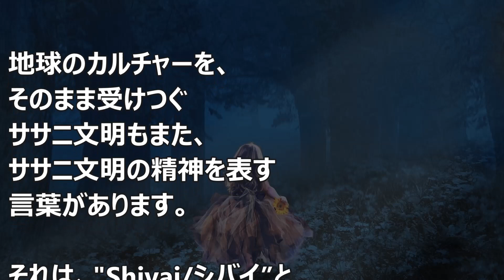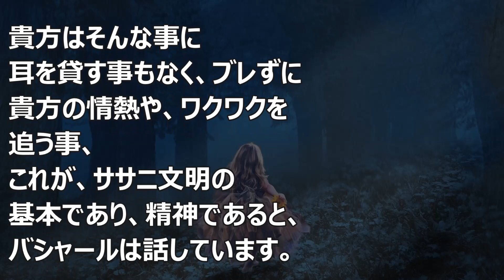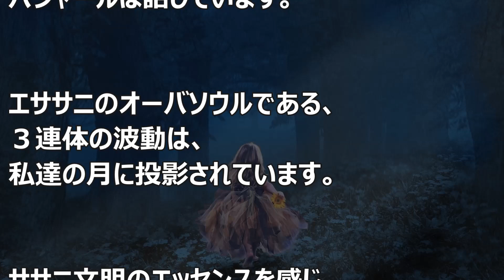バシャール：シバイ